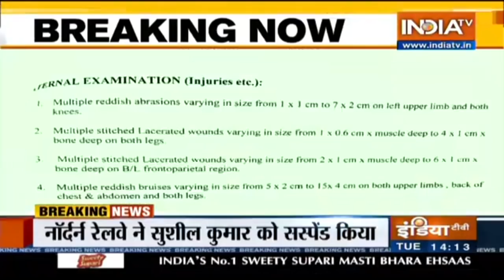Postmortem में खुलासा- सिर में गहरे जख्म से गई पहलवान Sagar Dhankar की जान